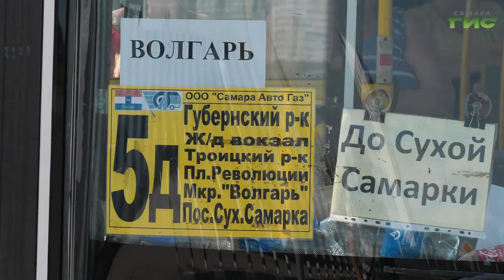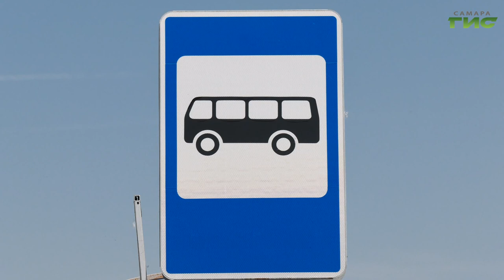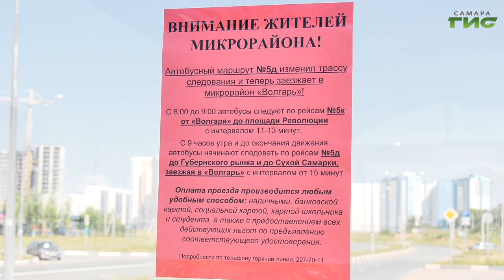В Самаре автобусы №5д начали заезжать в микрорайон "Волгарь"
Чтобы улучшить транспортную доступность Куйбышевского района, в Самаре изменили маршрут движения автобуса 5Д. Теперь он по дороге из Сухой Самарки в исторический центр города заезжает в микрорайон "Волгарь". Ранее жители нового поселка могли пользоваться только коммерческим транспортом, в котором не действуют льготы. Подробности далее.